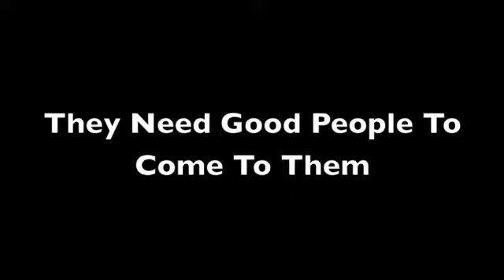Melinda Lindgren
50 In 52 Journey interview of Melinda Lindgren.  Melinda is so involved in her community we had to do two separate interviews on different topics to cover her.  In this first of two interviews we learn about what she's doing as Executive Director of the Denali Arts Council.  The Denali Arts Council is far from just a place to see a play or look at art.  With programs for youth such as one that teaches them how to perform in a circus and two weeks later holds the performance, to dances, and concerts, the Denali Arts Council has become more like a community gathering place.  Maybe that's because everything the Arts Council does is of the community, by the community and for the community.  Watch this video of an organization that is truly working for it's community and moving it forward.